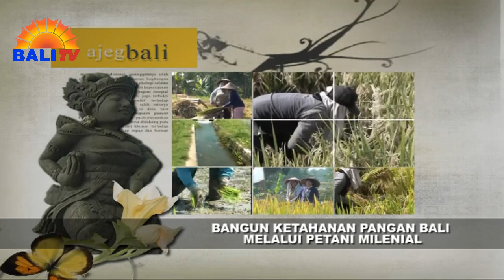BANGUN KETAHANAN PANGAN BALI MELALUI PETANI MILENIAL | AJEG BALI